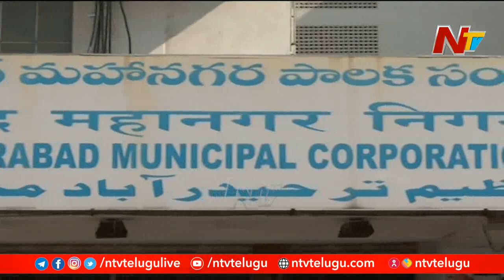Greater Hyderabad Mayor, Deputy Mayor To Be Elected On Feb 11 | NTV